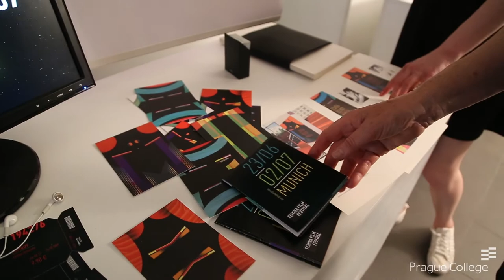Prague City University School of Art & Design 2017 Final Shows (SHORT)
Take a look at a short video from the opening of Fine Art & Graphic Design final shows at our newly-expanded Bishop's Court studio space in Prague 1.